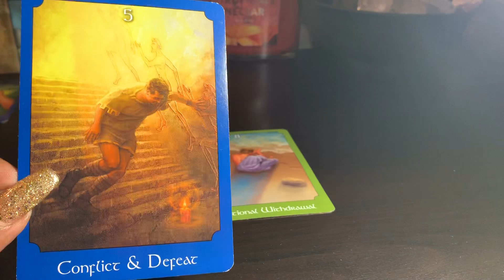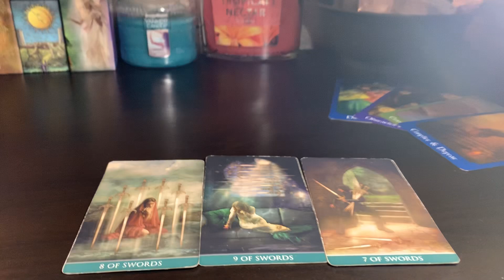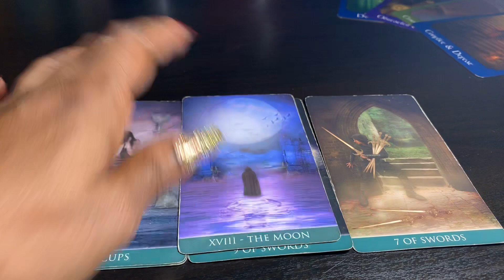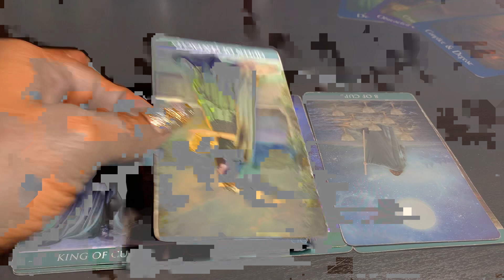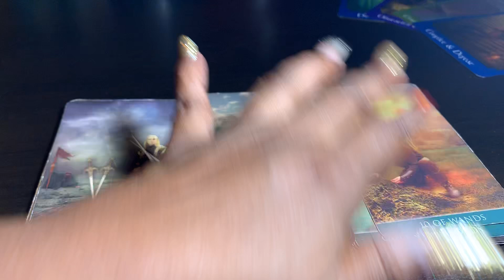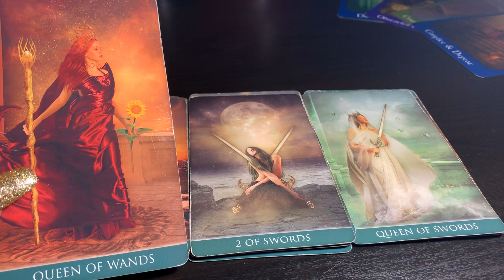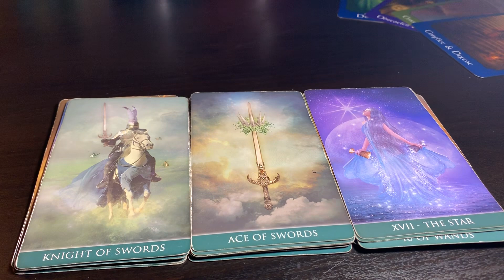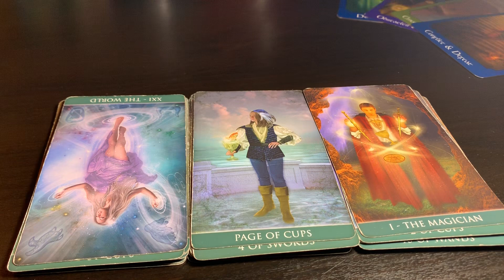Taurus ♉️Sept2019 “IM SOOOOO OVER YOUR ASS”‼️😤